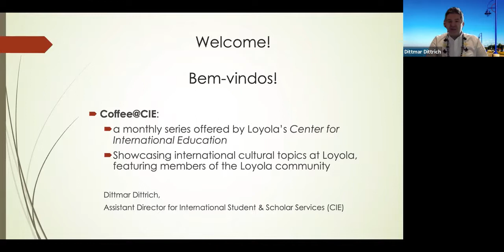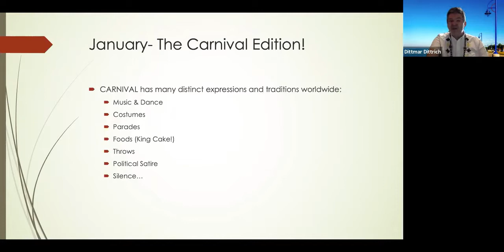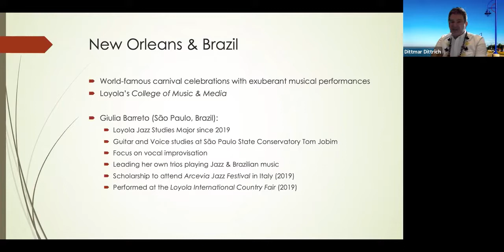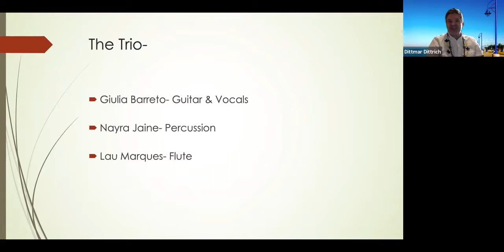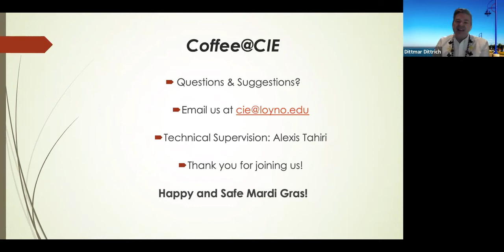Coffee@CIE: Carnival Edition!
Loyola's Center for International Education hosts a monthly series titled Coffee@CIE. The topic of discussion and panelists change each month and are always relevant to our international community.

In our January edition of Coffee@CIE, we are celebrating the Carnival season leading up to Mardi Gras! Loyola Jazz Studies major Giulia Coutinho Barreto grew up in São Paulo, Brazil, and has been a successful musical performer in her home country for some time. Giulia will talk about Carnival traditions in Brazil and how they relate to traditions in New Orleans. She will also perform some Brazilian Carnival music for us!